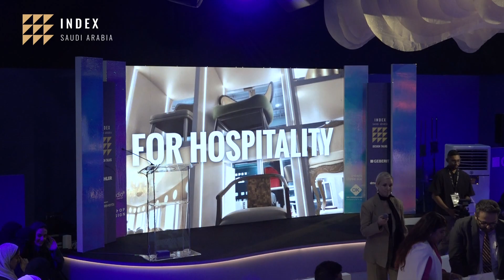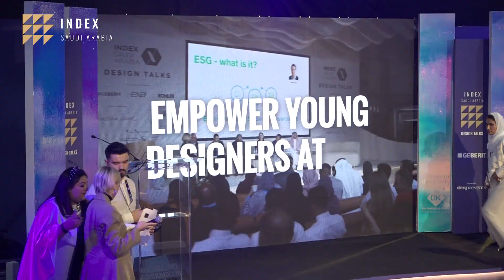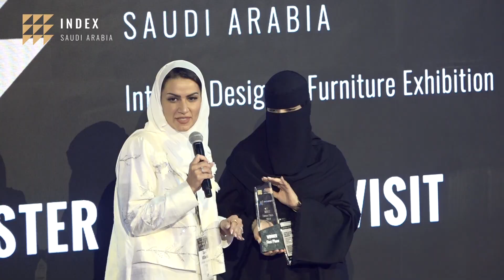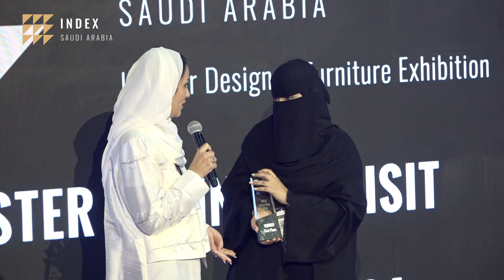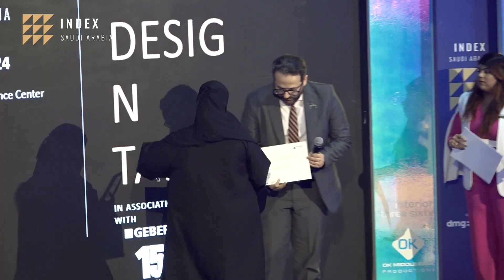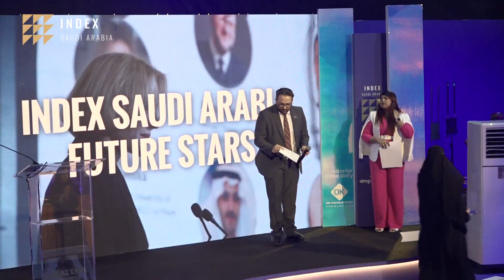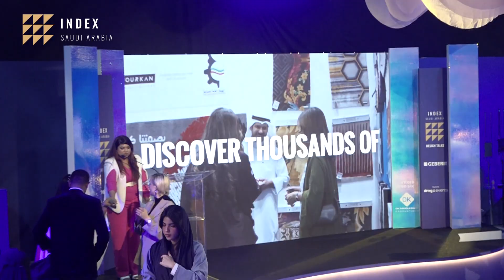Index Saudi 2024 Day 3 Hall 1 Session 13